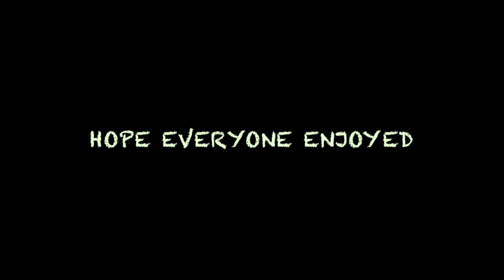Summer 2017 (GEIRANGER)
SHORT FILM FROM GEIRANGER/EIDSDAL.
REMEMBER TO CHECK OUT SOLVANG CAMPING IF YOU DRIVE BY, REALLY NICE PLACE.

Sorry for bad sound on the car clips, I couldn't manage to fix it.